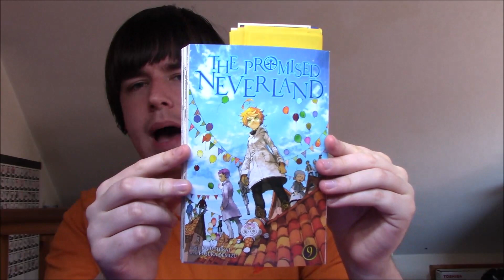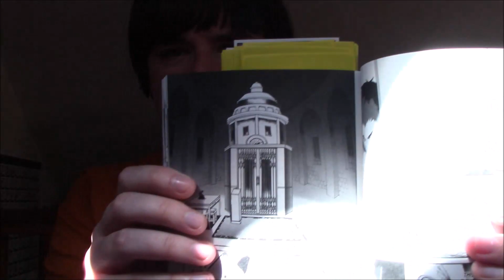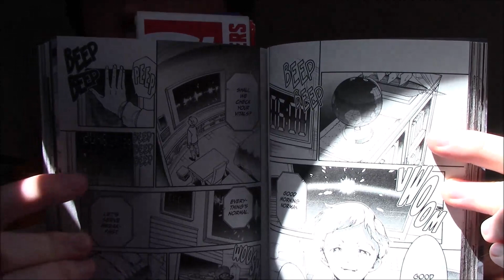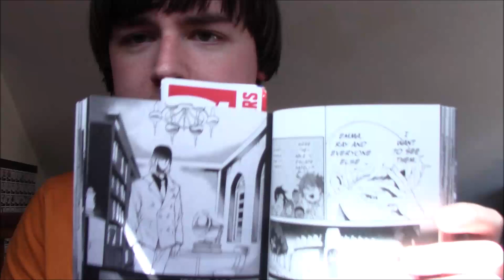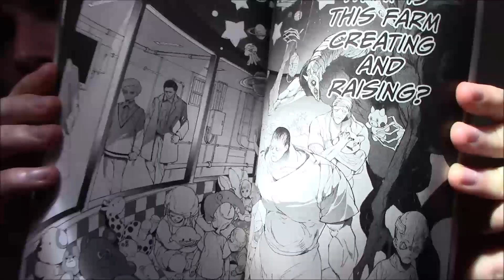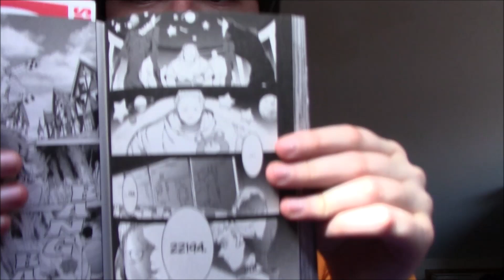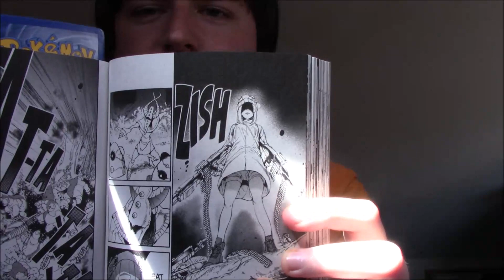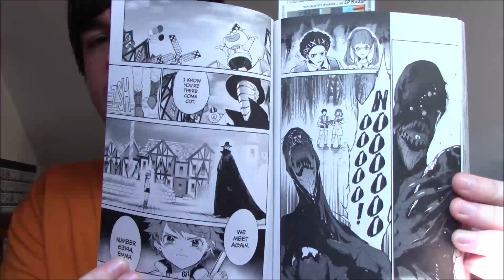The Promised Neverland Manga Review - Volume 9 The Battle Begins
In this video I continue my readthrough of The Promised Neverland with Volume 9 The Battle Begins.